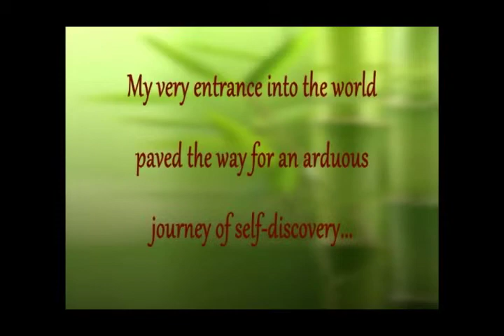Doorways to Significance: Book Trailer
Pat Holand Conner

"Doorways to Significance: Finding Peace, Power & Passion" is a story beginning with a newborn being taken home with the wrong family. I was that baby.  My entrance into the world paved the way for an arduous journey of self- discovery following a lifetime of doubt, uncertainty, confusion and feelings of not belonging or fitting in.